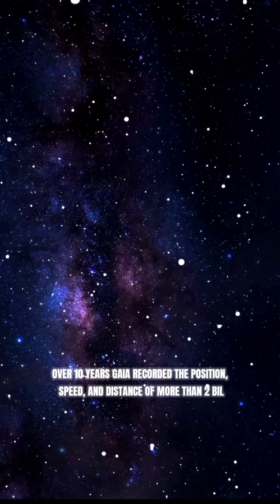The End of Gaia Mission: What You Should Know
The End of Gaia Mission: What You Should Know" – The Gaia mission, one of the most important space missions of the decade, is coming to an end. In this video, we explore the groundbreaking discoveries Gaia made, including mapping over 2 billion stars and uncovering hidden cosmic phenomena. Learn how this mission has reshaped our understanding of the Milky Way and what its retirement means for the future of space exploration. Get ready to dive into the legacy of Gaia and the impact it will have on astronomy for years to come.